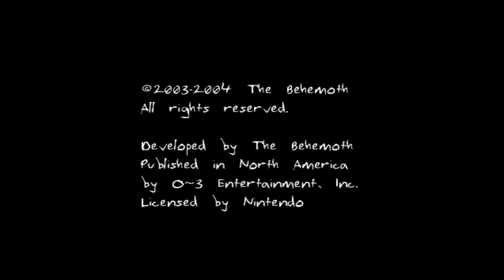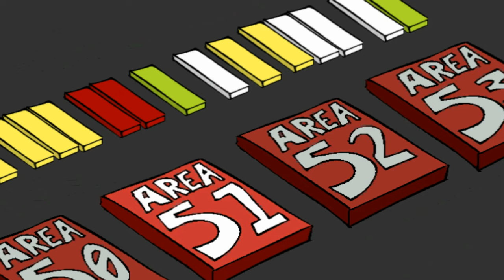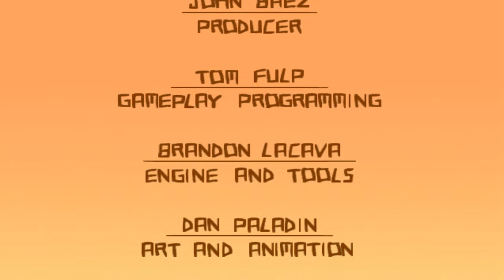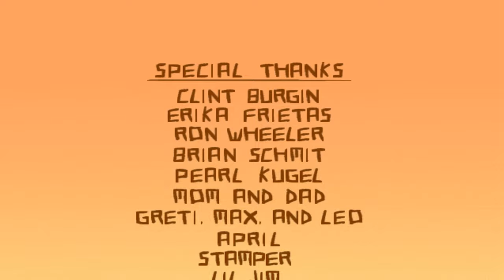TAP (GC) Alien Hominid (2 Players with Hard & No Deaths)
I perfectly record sync match and I check frame and audio mix together from Dolphin Emulator and look clean well and first time 0 deaths both players by TAS. But I forgot a turn off about thing.

Note: I removed any loading for delay about 8 seconds because game is loading instead of video I edited.

Time = Details
0:00 = Start
1:19 = Stage 1-1 URBAN
2:02 = Boss 1 - Tin Man
3:47 = Boss 2 - Cyclops Robot
4:46 = Stage 1-2
5:59 = Boss 3 - Robo-Bee
7:03 = Stage 1-3
9:56 = Boss 4 - Baron Butterscotch
11:59 = Stage 1-4
13:24 = Boss 5 - The Rammer
14:05 = Boss 6 - Tank Bot
15:19 = Boss 7 - Super Cannon
16:24 = Stage 1-5
17:53 = Boss 8 - Ring Plane
18:12 = Boss 9 - FBI Rocket
19:06 = Stage 2-1 RUSSIA
19:57 = Boss 10 - Rocket Frog
21:20 = Boss 11 - USSROBOT
22:24 = Stage 2-2
25:01 = Boss 12 - Vacuum Bear
27:04 = Stage 2-3
27:23 = Boss 13 - WTF-Mobile
29:01 = Boss 14 - Soviet Cyclops Robot
30:07 = Stage 2-4
31:39 = Boss 15 - Crane 1
35:37 = Boss 16 - Crane 2
36:32 = Stage 2-5
39:08 = Boss 17 - KGB Leader
40:40 = Stage 2-6
41:47 = Boss 18 - Asteroid Crusher
43:17 = Stage 3-1 AREA 51
44:24 = Boss 19 - Antlion
46:28 = Boss 20 - Alien Cruiser
47:31 = Stage 3-2
48:03 = Boss 21 - The Box
48:57 = Boss 22 - Area 51 Tank
49:28 = Boss 23 - Gate
50:01 = Stage 3-3
50:36 = Boss 24 - Area 51 Walker 1
50:58 = Boss 25 - Stanley
51:51 = Boss 26 - Area 51 Walker 2
52:12 = Boss 27 - Area 51 Walker (Alien Pilot) vs Area 51 Walker 3
52:32 = Boss 28 - Area 51 Walker (Alien Pilot) vs Area 51 Walker 4
52:58 = Boss 29 - Area 51 Tank Bot
54:37 = Stage 3-4
57:20 = Boss 30 - Cyclops
59:26 = Stage 3-5
59:45 = Boss 31 - Alien Hominid Clone 1
1:00:20 = Boss 32 - Alien UFO
1:01:17 = Boss 33 - Alien Hominid Clone 2 (Final Boss)
1:01:43 = End Movie
1:02:18 = Ending
1:03:27 = Credit
End